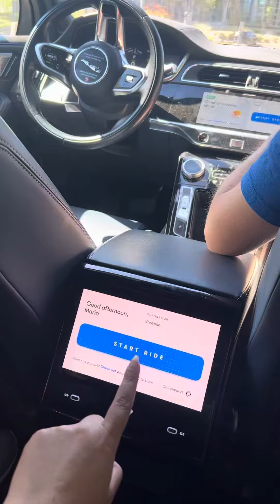Waymo driverless car experience